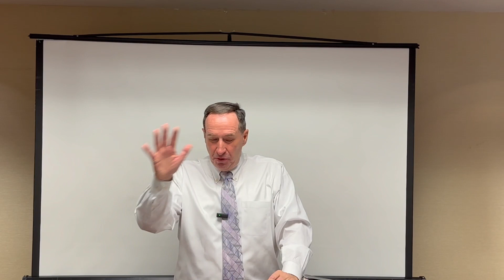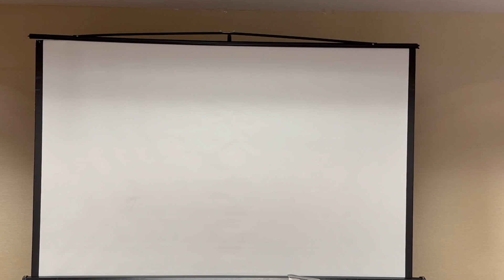Sermon: "Paying with Your Life for the Word of God"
Acts 2:1-13 1When the day of Pentecost arrived, they were all together in one place. 2And suddenly there came from heaven a sound like a mighty rushing wind, and it filled the entire house where they were sitting. 3And divided tongues as of fire appeared to them and rested on each one of them. 4And they were all filled with the Holy Spirit and began to speak in other tongues as the Spirit gave them utterance.

5Now there were dwelling in Jerusalem Jews, devout men from every nation under heaven. 6And at this sound the multitude came together, and they were bewildered, because each one was hearing them speak in his own language. 7And they were amazed and astonished, saying, “Are not all these who are speaking Galileans? 8And how is it that we hear, each of us in his own native language? 9Parthians and Medes and Elamites and residents of Mesopotamia, Judea and Cappadocia, Pontus and Asia, 10Phrygia and Pamphylia, Egypt and the parts of Libya belonging to Cyrene, and visitors from Rome, 11both Jews and proselytes, Cretans and Arabians—we hear them telling in our own tongues the mighty works of God.” 12And all were amazed and perplexed, saying to one another, “What does this mean?” 13But others mocking said, “They are filled with new wine.”